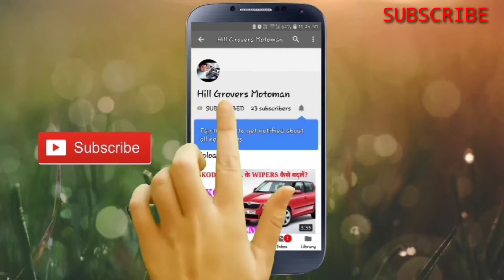Honda civic power window switch repair